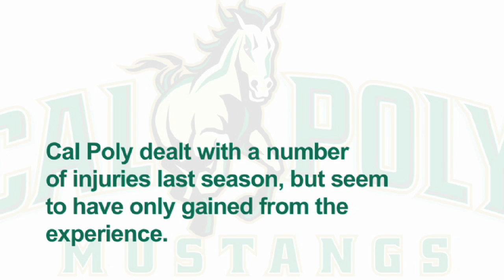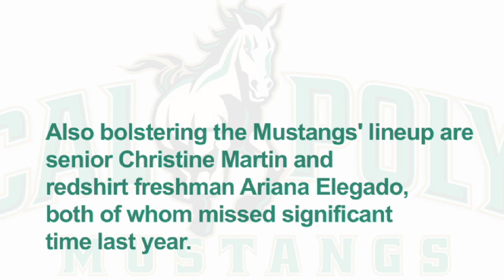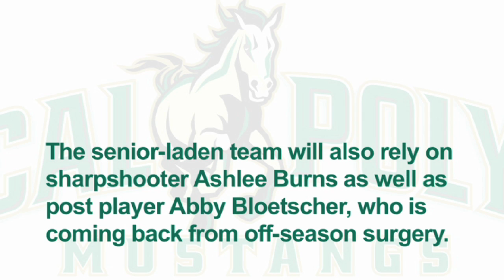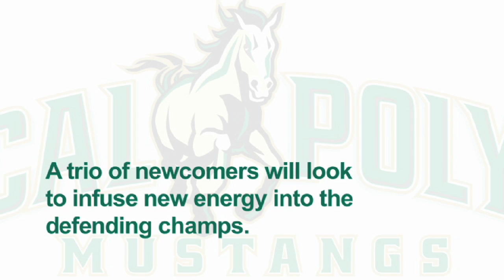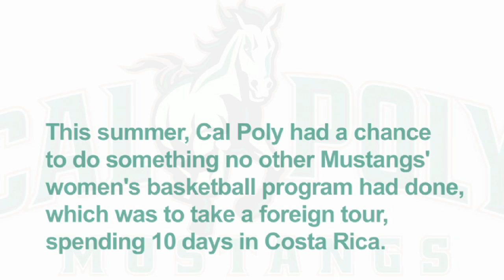WBB: 2011-12 Cal Poly Season Preview - Coach Faith Mimnaugh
Cal Poly head coach Faith Mimnaugh previews the 2011-12 season.

Video courtesy Cal Poly Athletics.